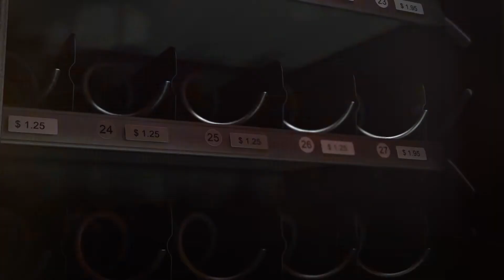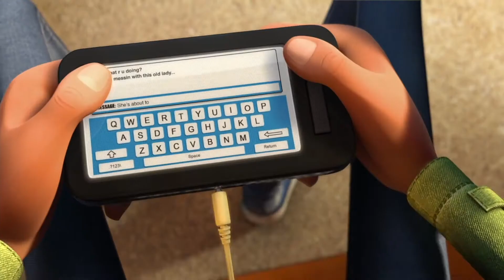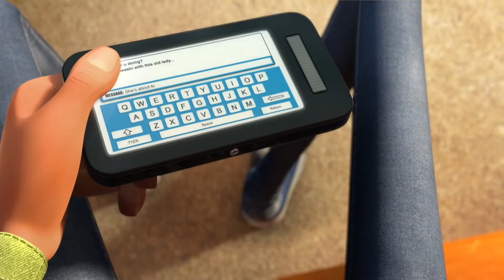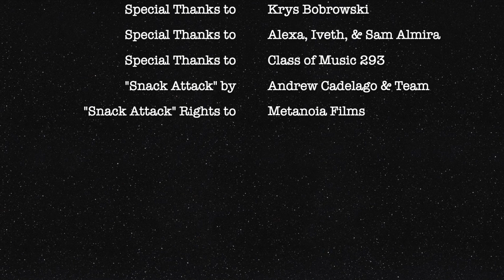Snack Attack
Jared Almira. Snack Attack.
Electronic Music Final Concert
Music 293 Audio for Visual Media
College of San Mateo. Spring 2021